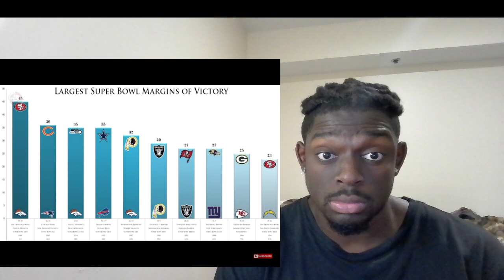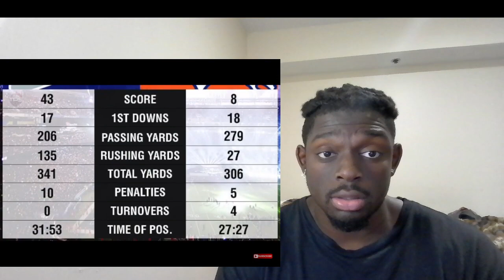10 Super Bowls That Everyone HATED REACTION!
10 Super Bowls That Everyone HATED REACTION!